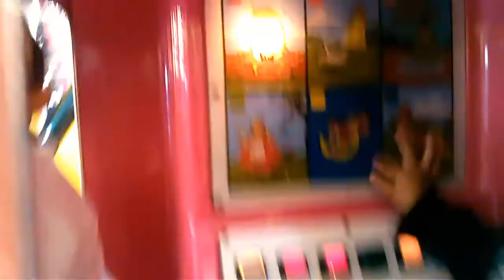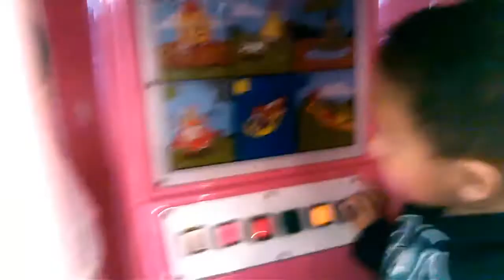With my kid's at the Visalia mall ....